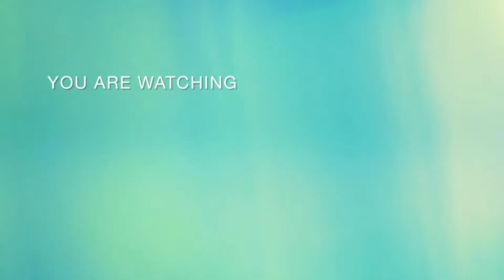Communication engineering lec-00 || Communication engineering Math Problem Sampling / Nyquist / TDM